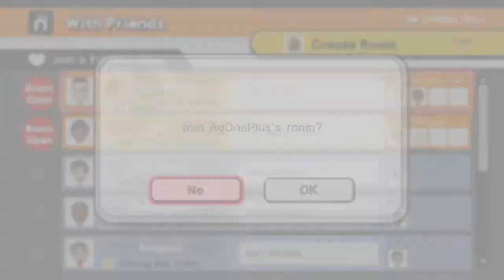If you don't root for me you're getting server banned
i hate it lol

~K9